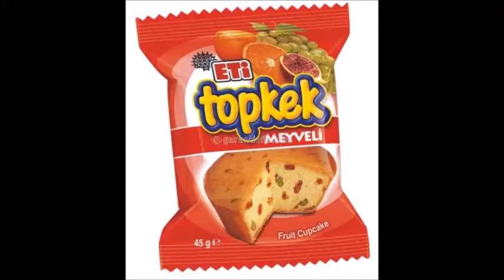Topkekward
Comedy from the days of yore